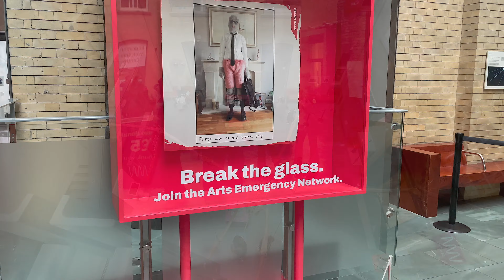Liverpool / World Museum / Oct 2021